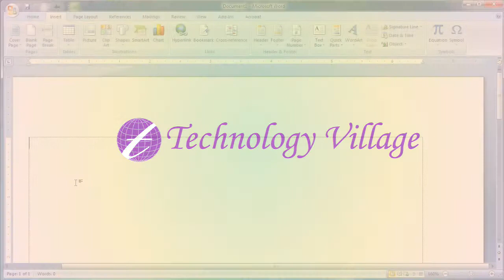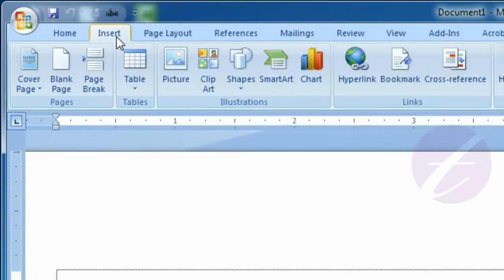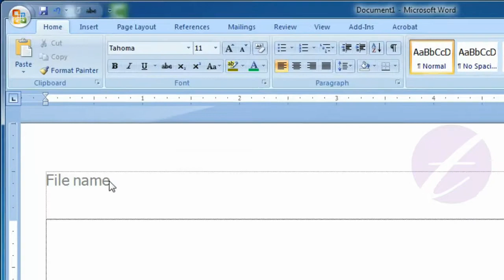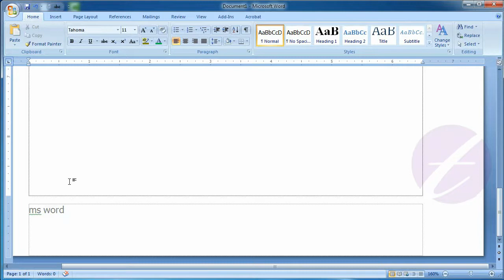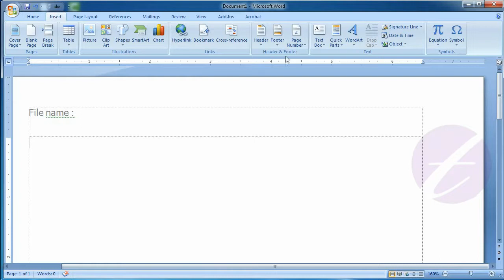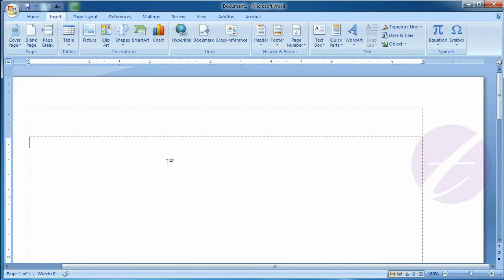Insert & Edit Header or Footer in Microsoft Office Word : MS Word Bangla Tutorial - Lesson 36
This lesson you will know how to insert & edit header or footer Microsoft Word (MS Word). You can write any text or insert any picture outside of your text boundaries.  You can also remove header or footer in MS Word.

এ পর্বে থাকছে :
- এম এস ওয়ার্ডে (MS Word) কিভাবে হেডার (Header) ইনসার্ট করবেন।
- এম এস ওয়ার্ডে (MS Word) কিভাবে ফুটার (Footer) ইনসার্ট করবেন।
- হেডার ও ফুটার এডিট করার পদ্ধতি।
-হেডার ও ফুটার রিমুভ করবেন যেভাবে।
- এম এস ওয়ার্ডের টেক্সট বাউন্ডারির বাইরে যেভাবে লিখবেন।